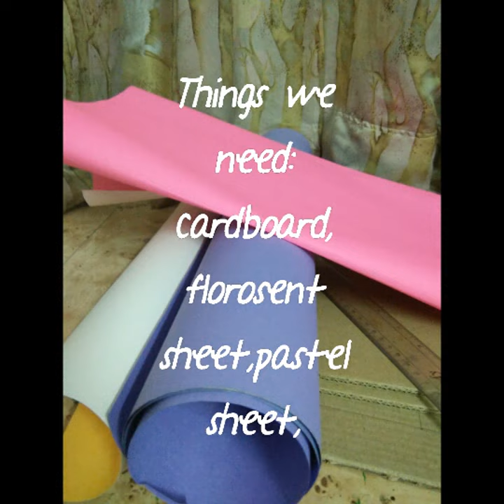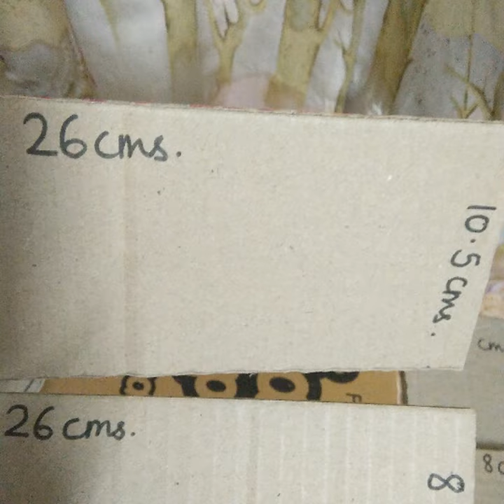How to make makeup organizer(best out of waste)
Things we need: cardboard,pastel sheet,handmade sheet, florescent sheet, scale.
We can use it to organize our makeup things.